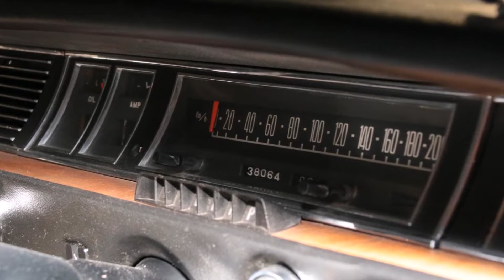Toyota Century Interior And Review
Thanks for :
Video title  : Toyota Century - Japanese Royal Saloon
Video Channel : Japan Car And Culture